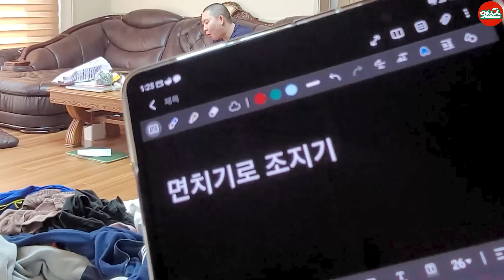면치기로 얼굴 때리기ㅋㅋㅋ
음뫄!핫소스!

인스타주소
@apnalchangchangkimseoneung 김선응
@hyoja94 송형주